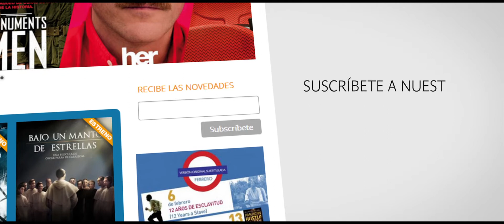Cines Palencia Spot @ Página Web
Creación del spot de cine para la campaña de promoción de la página web de Cines Palencia,

Realización:
Grupo Antena